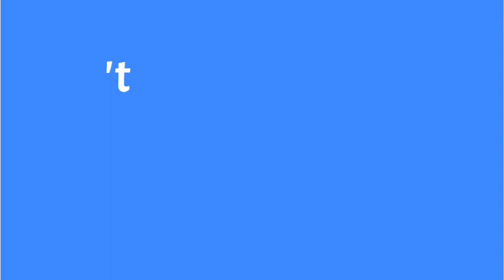Parshat Haazinu We Are Unstoppable | Ha'azinu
Parshat Haazinu contains the final song of Moses. The song acts as a witness to the covenant entered into by the Jewish People. When we promised to keep the commandments and what will happen if we stray. The song hints to the story of Jewish History and to the reason for our survival. A powerful lesson in the lead up to the festival of Sukkot.

Rabbi Yitzchok Minkowicz